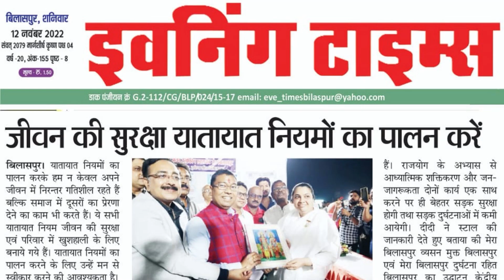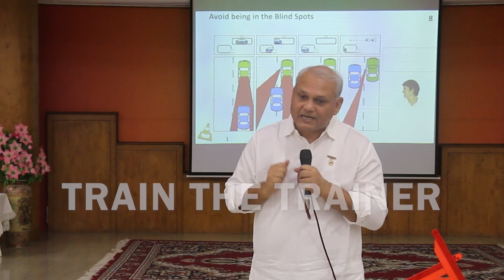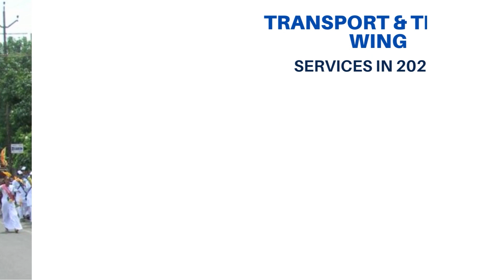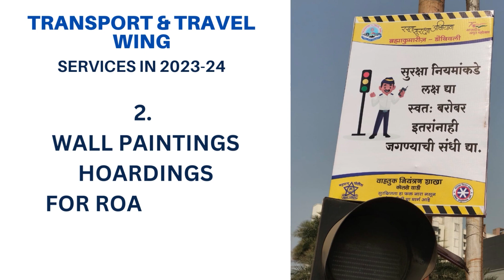TTW Services 2022-23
This video shows glimpses of services done by Transport & Travel Wing, RERF in different parts of India during the year 2022-23